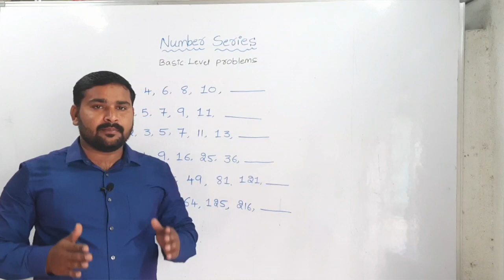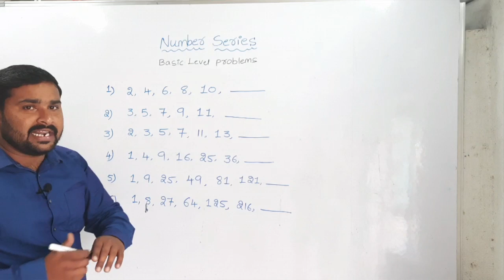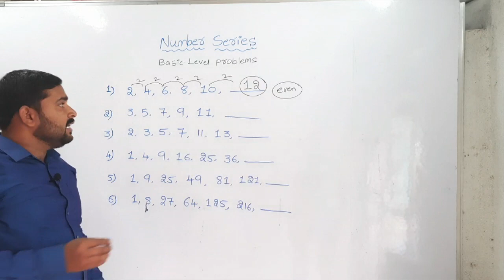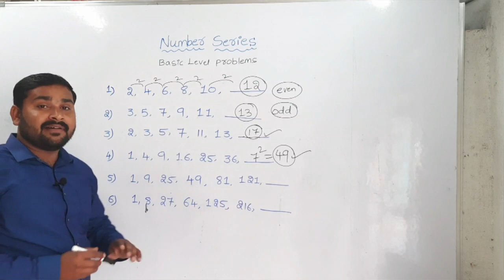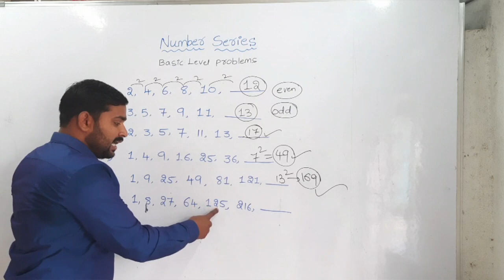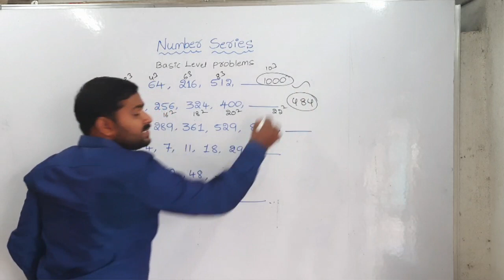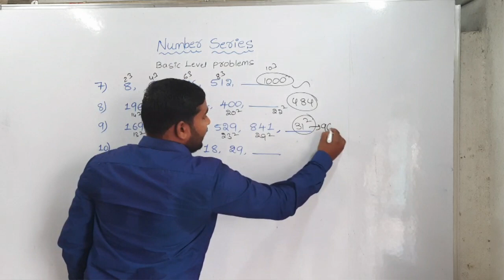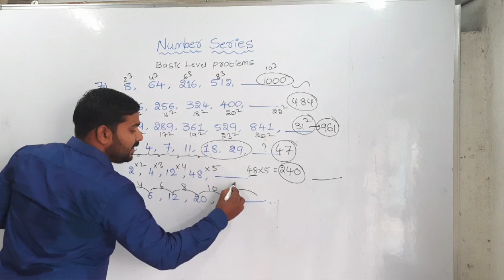NUMBER SERIES CLASS FOR ARMY-GD,CONSTABLE AND OTHER EXAMS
constablexam syllabus
group 3arithmetic
sub-inspector
maths syllabus